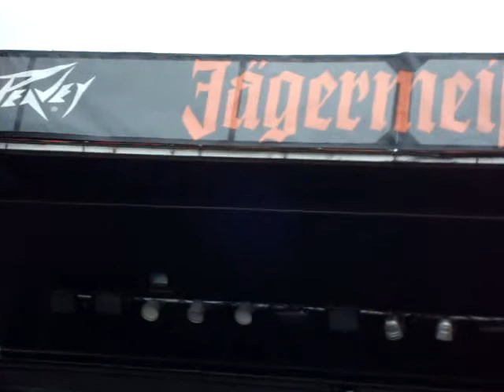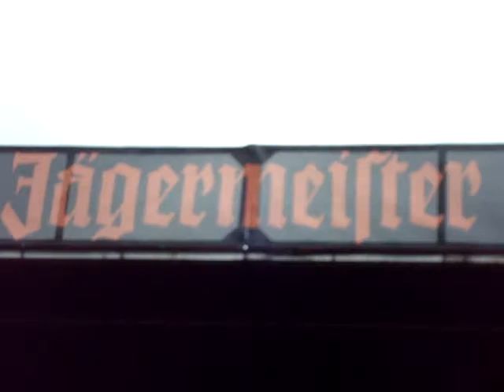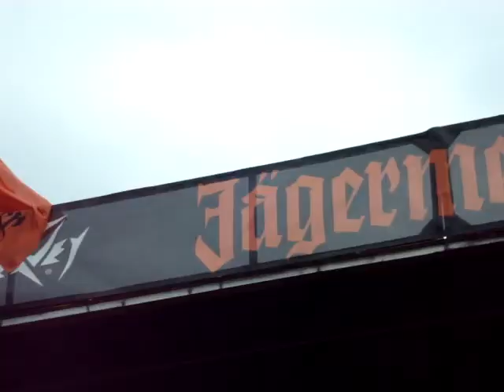Hatebreed - Destroy Everything *Live* Mayhem Fest Indiana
7/31/10 Noblesville, Indiana Recorded by Jon Wilson at the Verizion Wireless Music Center. Sorry its so shaky there were mospits on both sides of me.